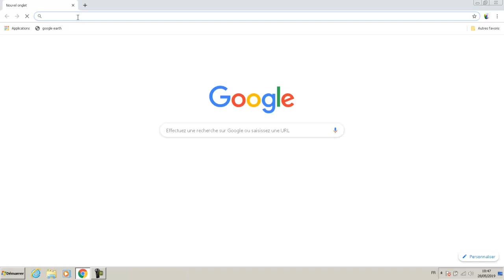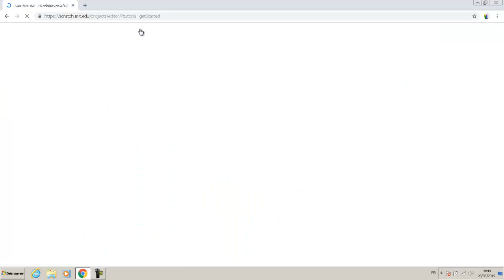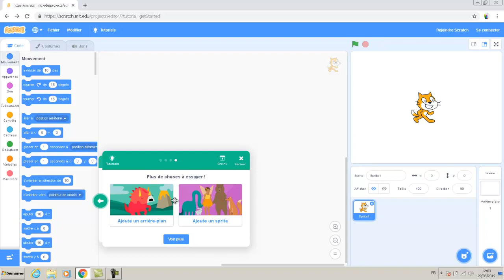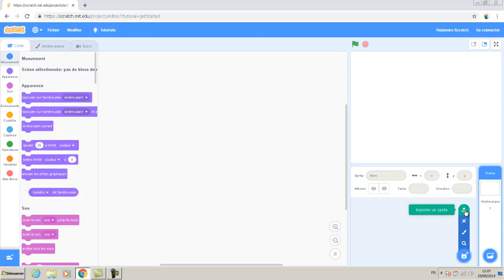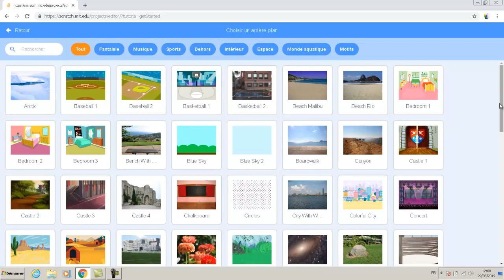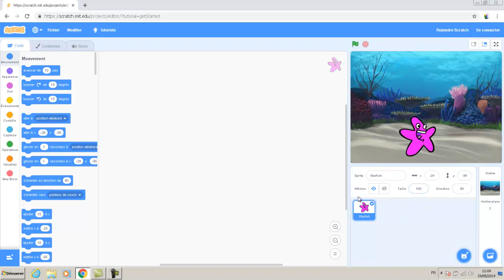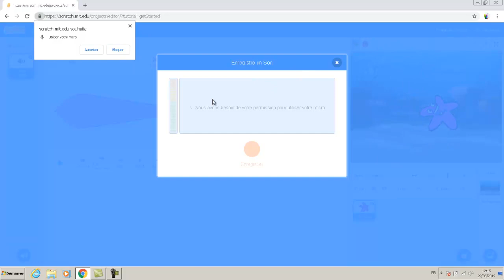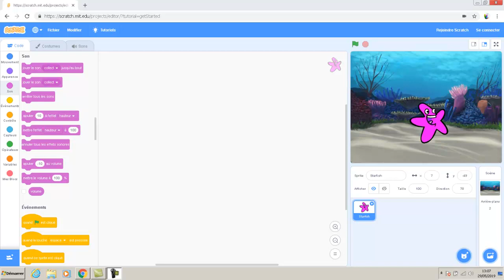إبدأ تعلم البرمجة مع سكراتش الجزء 2 : فتح برنامج سكراتش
رابط تحميل البرنامج سكراتش :
البرمجة بلغة سكراتش سهلة وممتعة جدا ...اتعلموها كي تسهل عليكم تعلم لغات أخرى